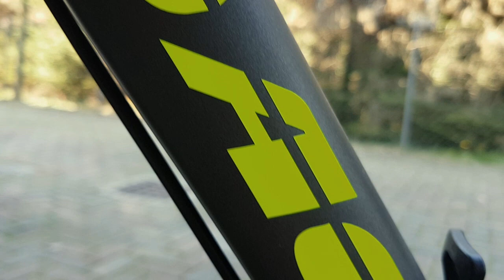COACH by Primula (custom 29er mtb) pre-test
Coach è un marchio personalizzato di Cicli Primula di Camposampiero (PD). Non avendo la possibilità di fare il test su strada, ho deciso di fare un pre-test nel cortile.
Telaio - alluminio ultra leggero;
Colore - antracite opacco scuro;
Forcella - Suntour XCR 32 con comando remoto sul manubrio;
Freni idraulici Shimano;
Cambi, guarniture sempre Shimano

Il video è stato realizzato per scopi illustrativi del prodotto, visto che ne vedevo in giro bici Coach, però mancava contenuto video.
Il pre-test mi ha lasciato impressioni positive sull'acquisto, quindi rimango in attesa di eseguire il vero e proprio test.